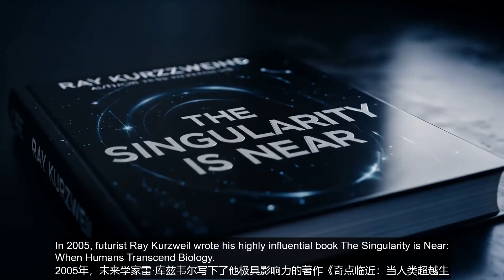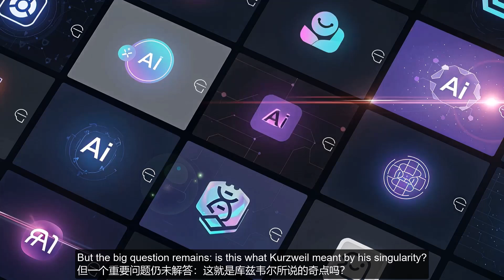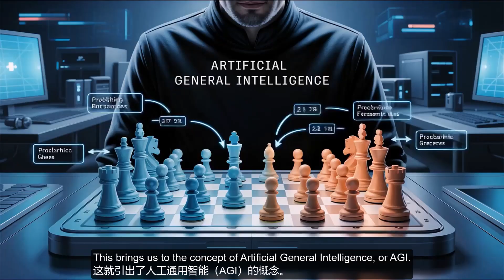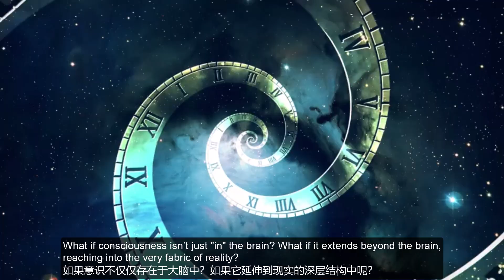Ray Kurzweil's Error: The Other Singularity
Ray Kurzweil’s vision of the technological singularity has inspired a generation of futurists. But does it tell the full story? In this video, I explore the deep assumptions behind Kurzweil’s forecast and ask a critical question: what if intelligence isn’t just computational? Drawing from insights in consciousness studies, quantum theory, and integrated intelligence, we challenge the materialist paradigm and introduce the possibility of a non-local mind. Is Kurzweil’s singularity missing the most profound dimension of all? Watch now to discover The Other Singularity.